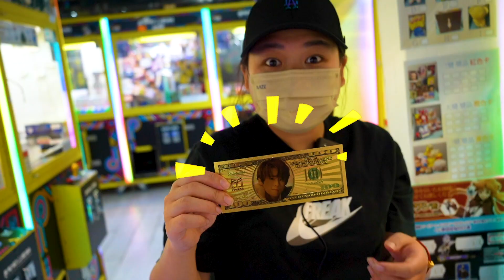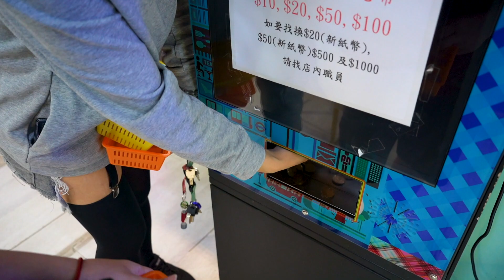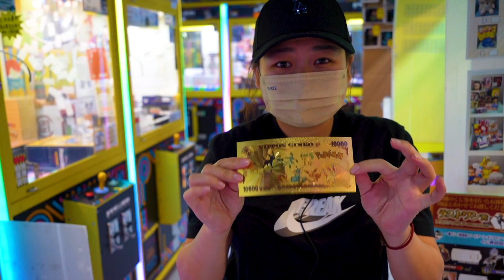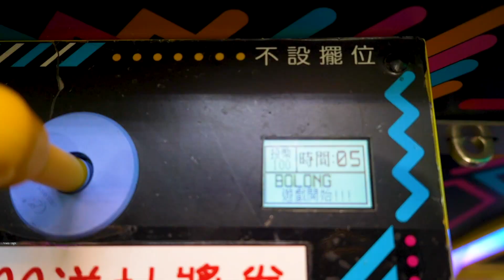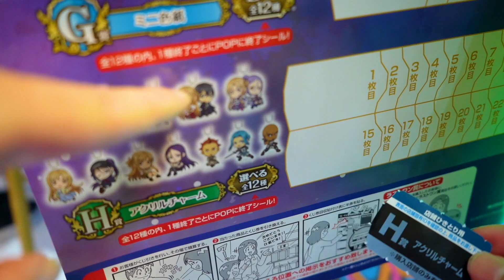【🕹️夾公仔】🤪 ＄100都唔洗竟然出到MIRROR 鏡仔「姜濤燙金金幣＄」😱 可以提早慶祝姜濤生日😘大富翁幸運台⁉️ 玩完就可以變富翁🍀 😱 重有刀劍神域一番賞抽!😍 亞絲娜女神~ 觀塘大亨23號台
玩完變富翁，超級好玩既大富翁幸運台😍
竟然可以出到姜濤燙金金幣~
重有新出既刀劍神域一番抽😱 亞絲娜好靚呀！
(❣️❣️❣️❣️大亨23號台❣️❣️❣️❣️)